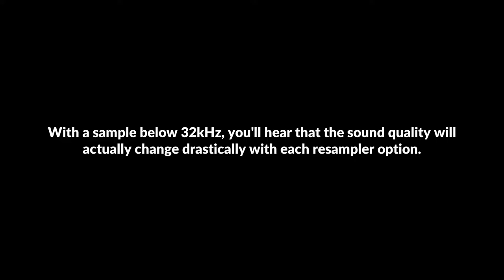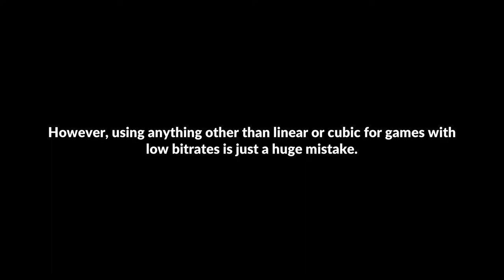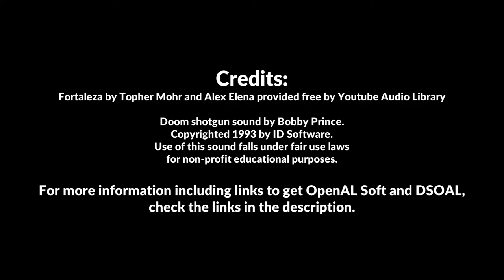OpenAL Soft HRTF - Explanation of resampler (point, linear, cubic, bsinc12 & bsinc24)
It's a common misconception on websites like PCGamingWiki that you should set OpenAL Soft's resampler to bsinc24 since it's the last one listed. However, as this video will show you, it's not quite a gradual increase in quality...it's actually a decrease in quality!

3D 3Д звук пространственный бинауральный 3Dサウンド バイノーラル 空間オーディオ Ilusión Auditiva Sonido 3D áudio audio espacial Som em 3D 3D zvok Son en 3D 3D geluid 3D zvuk 3d声音 双耳 เสียง 3D Âm thanh 3D Suono 3D audio spaziale 3d-ääni binauraalisen 3D lyd 3D dźwięk Suara 3D 3D 사운드 3 डी साउंड 3 डी ध्वनि صوت ثلاثي الأبعاد صدای سه بعدی Τρισδιάστατος ήχος 3D skaņa 3D garsai 3D ses צליל תלת ממדי דימוי שמע